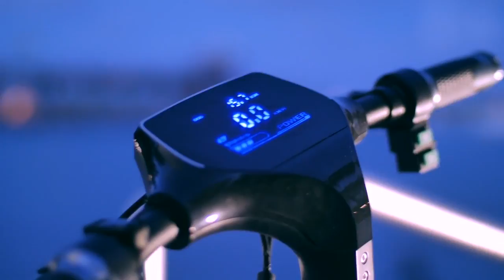74352 74811 - RAWLINK EL-SCOOTER X1 URBAN